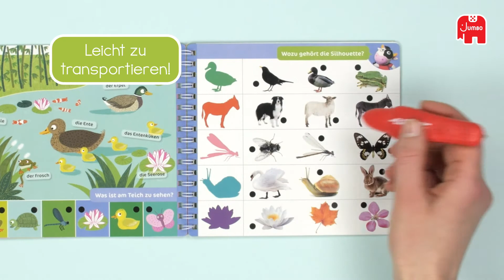Electro - Teaser video (DE)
Seit Jahrzehnten bietet Electro intelligente Elektronikspiele für Kinder, die Spaß und Lernen verbinden. Electro deckt dabei verschiedene pädagogische Themenbereiche ab: lerne auf vergnügliche Art mehr über die Spezies, Ähnlichkeiten, Unterschiede, Silhouetten und vieles mehr!

Mit Electro lernen Kinder spielend beobachten, Zusammenhänge erkennen und auswendig lernen. Electro bietet eine große Auswahl an Lernthemen und Varianten.

Electro Wonderpen ist ein lehrreiches Frage- und Antwortspiel mit Zauberstift. Finde die richtige Antwort auf jede Frage. Tippe dafür mit der Spitze des Stiftes auf die Antwort. Wenn die Antwort richtig ist, hörst du eine Melodie und die Lampe leuchtet auf. Electro Wonderpen gibt es auch für Kinder ab 2 Jahren. Die Antwortkästchen sind extra groß und somit für jüngere Kinder geeignet. Oder möchtest du auf Reisen gehen? Electro Wonderpen ist auch als praktisches Ringbuch erhältlich. Ideal zum Mitnehmen.

Spielen fördert die Entwicklung und die Neugier eines Kindes. Lernen mit Spaß – Wissen, das bleibt.